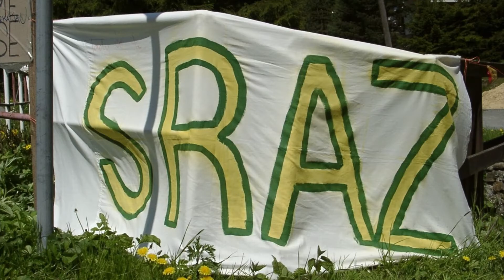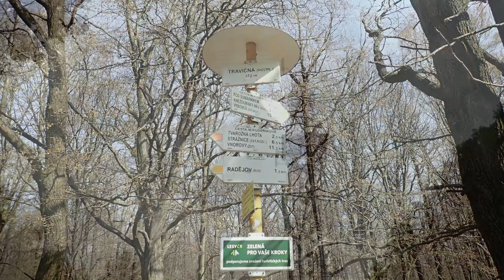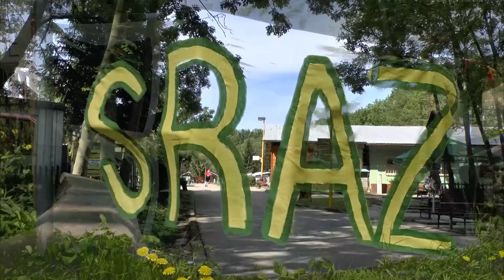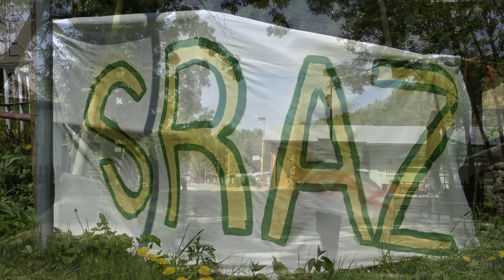XXII. setkání po letech 2015